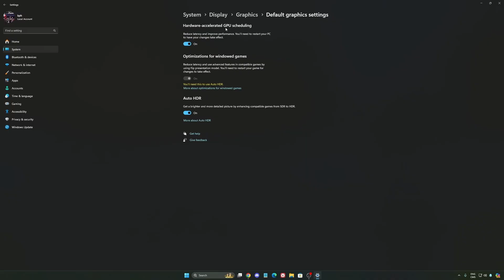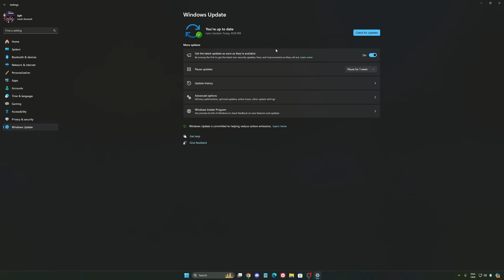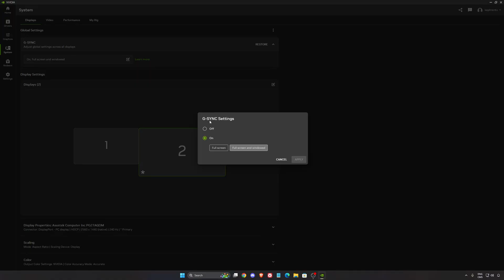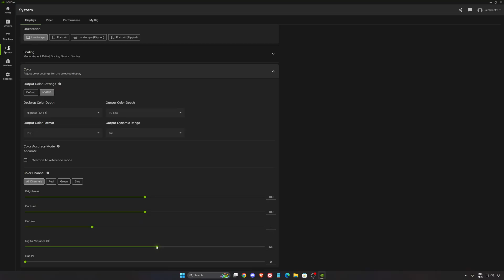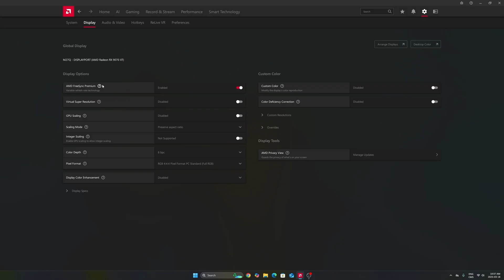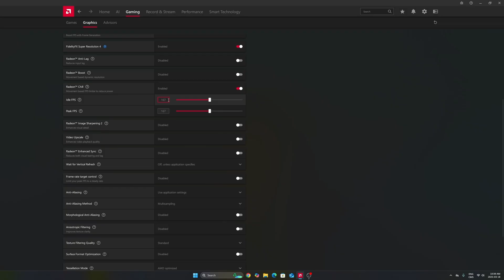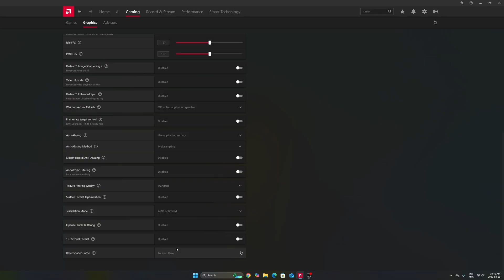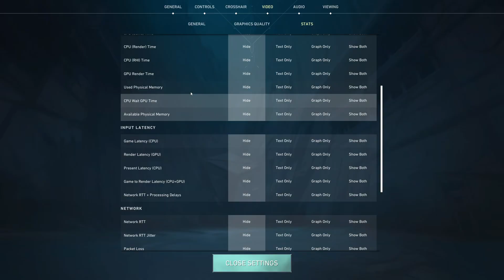[2025] Valorant UE5 - Best PC Settings to Boost FPS & Visibility Instantly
🔥 Want better performance in Valorant UE5?
This guide shows you the best PC settings to maximize FPS, boost visibility, and ensure a smooth, stutter-free experience—even if you're not on a high-end system.

💡 Whether you're on NVIDIA or AMD, this video walks you through step-by-step optimizations to help you get the most out of Valorant UE5.

🎮 I’m now an official Instant Gaming partner!
Also, don’t miss the monthly giveaway to win the game of your choice from Instant Gaming partners:

⏱️ Video Chapters:
0:00 – Windows Optimization
2:26 – NVIDIA Settings
6:15 – AMD Radeon Settings
10:05 – In-Game Settings Valorant UE5

🎥 My Video Gear:
• Sony A6700
• Sigma 16mm F1.4
• Sigma 18-50mm F2.8
• Rode NTG Mic

🎧 My Audio Setup:
• DAC: FiiO K11
• Headphones: Sennheiser HD 490
• Mic: Shure SM7DB
• Audio Interface: Focusrite 2i2

🛒 Full gear list on Amazon
📌 Using my links supports the channel at no extra cost—thanks! 😊

🖥️ PC Specs:
• CPU: Ryzen 7 9800X3D
• GPU: RTX 4090
• RAM: 64GB DDR5 6400 MHz
• Headphones: Sennheiser HD 490 pro
• Microphone: Shure SM7DB
• Keyboard: Wooting 80
• Mouse: Pulsar X2v2 Crazylight
• Camera: Elgato FaceCam MK2

🇨🇦 Amazon Canada
🇺🇸 Amazon USA